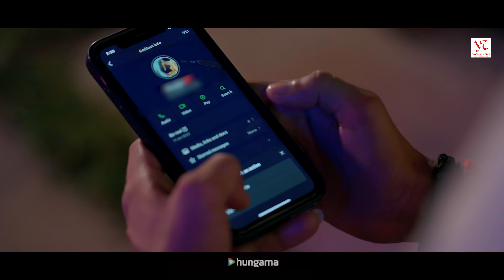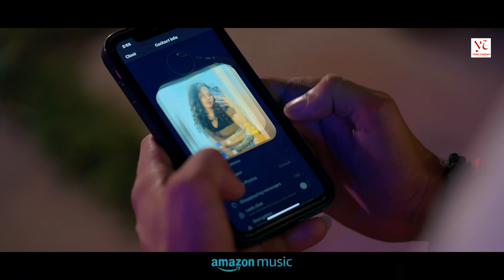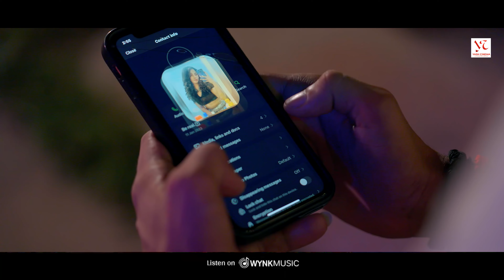# Video | DP देख के BP बढ़ता | Yash Cinema | Bhojpuri Song 2024 | Shilpiraj | Gulshan Jha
Ee gaana Shilpi Raj aur Gulshan Jha ke awaaz me hai, jisme Pooja Nishad aur Vikash Yadav ka dhamakedar performance hai. Santosh Sahil ke likhal lyrics aur Satendra ji ke music ke saath ee song trend me hai! 🎧

Song Details:

Song: DP Dhek Ke BP Badhata
Singer: Shilpi Raj & Gulshan Jha
Feat: Pooja Nishad & Vikash Yadav
Producer: Raj Mandal
Lyrics: Santosh sahil
Director: Neetu Arya
DOP: Monu Verma
Editor: Ravish Kumar
Choreographer: Shiva Paswan
DI: Rohit Singh
Production Manager: Shahid Hussain
Makeup: Shivu
Label: Yash Cinema India

🎥 Enjoy the beats and keep making awesome Reels!